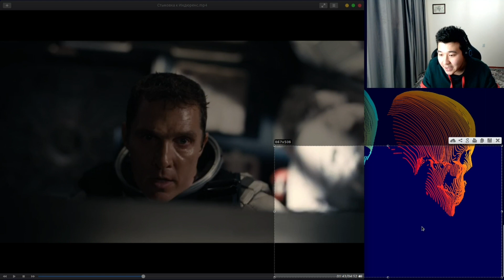Салыстырмалы жылдамдық. Интерстеллар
🤩Физика тобымызға қосыла ғой! Қызықты, маңызды ақпарат өте көп